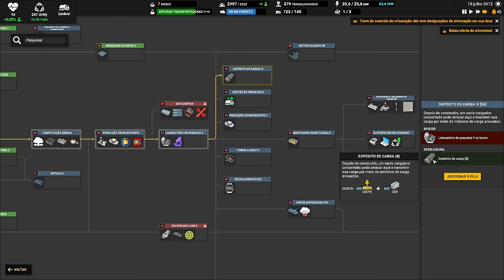⛵ Captain of Industry UPDATE 2 - Ajustes importantes... EP21